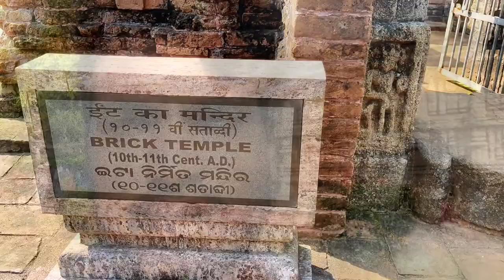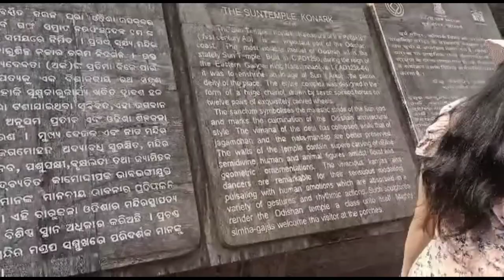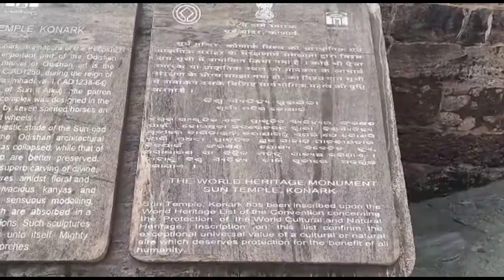Konark Surya Mandir Orissa full vlog//jh bd vlog// daily vlog...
Dont't
follow me on

MY GEAR:
CAMRA:-
50 MM LENS
CAMRA TRIPOD:-
MIC:-
TRIPOD FOR MOBLIE:-
VLOG GORILLA POD:-
LIGHT STAND:-